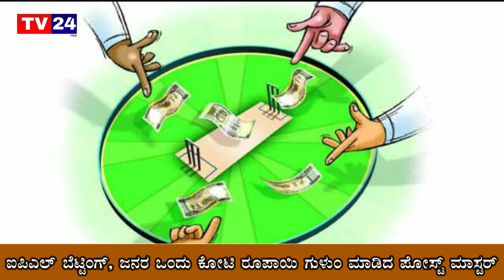ಐಪಿಎಲ್ ಬೆಟ್ಟಿಂಗ್, ಜನರ ಒಂದು ಕೋಟಿ ರೂಪಾಯಿ ಗುಳುಂ ಮಾಡಿದ ಪೋಸ್ಟ್ ಮಾಸ್ಟರ್|tv24pro